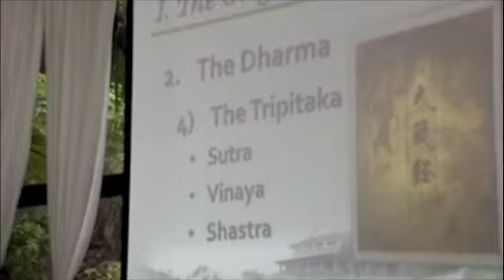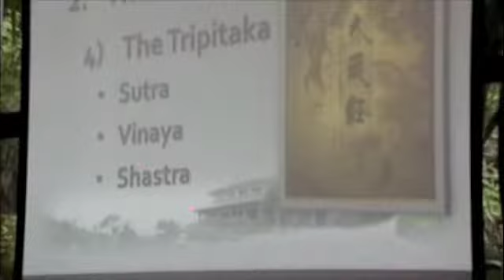THE WORD OF BUDDHA. TRIPITAKA.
MASTER GUO YUAN FA SHI TALKING ABOUT THE WORD OF THE BUDDHA AND THE CANON OF TRIPITAKA DURING THE CHAN BUDDHISM SEMINAR HELD AT MAR DE JADE ON THE 7TH OF JULY 2012.

MAR DE JADE
RETREATS, WELLNESS, VACATION.
CHACALA, NAYARIT. MEXICO.